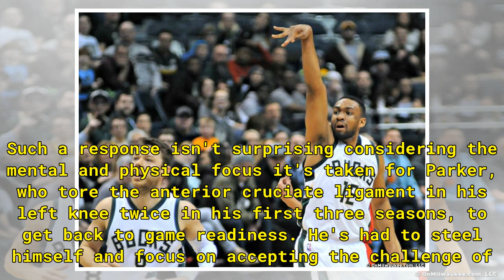Jabari Parker ready to take final step back to Bucks lineup